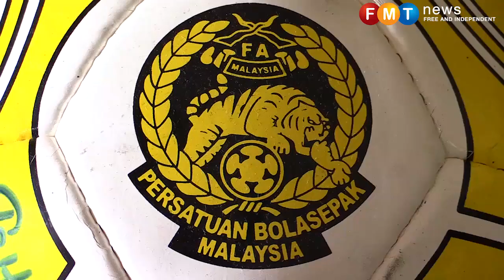The first N Thanabalan, Malaysia's Merdeka Tournament hero